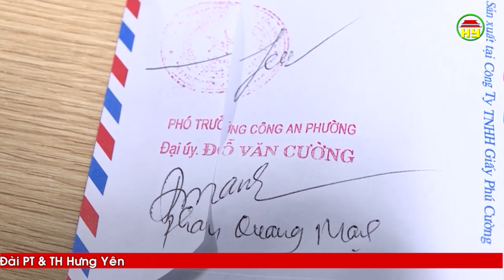TP Hưng Yên: Khởi tố “nữ quái” mua bán trái phép chất ma túy